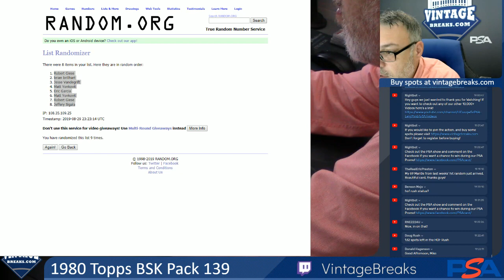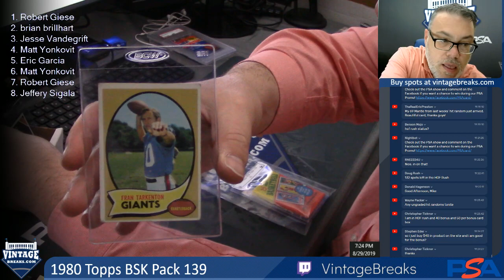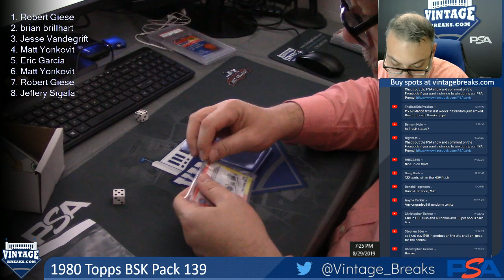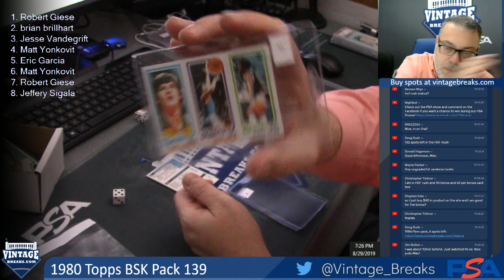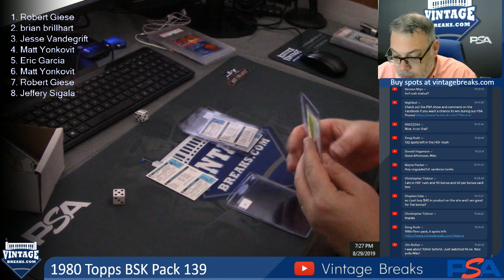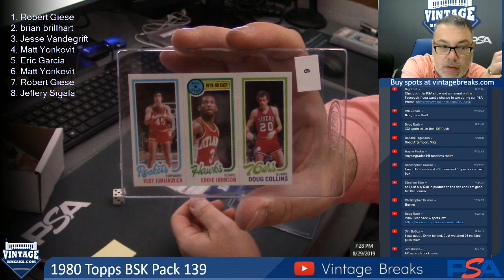08-29-19 1980 Topps Basketball Pack 139 Break Opening Video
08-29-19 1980 Topps Basketball Pack 139 Break Opening.